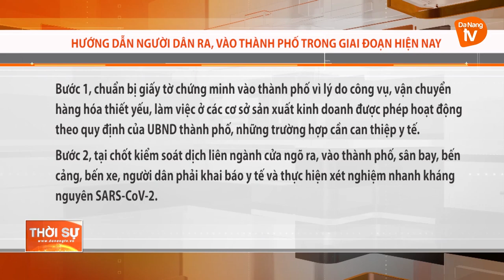HƯỚNG DẪN NGƯỜI DÂN RA, VÀO THÀNH PHỐ TRONG GIAI ĐOẠN HIỆN NAY